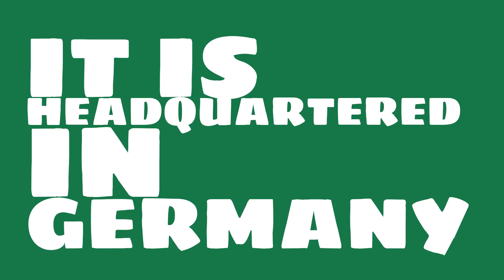How big of a company is E.ON?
Watch this video to learn about E.ON.